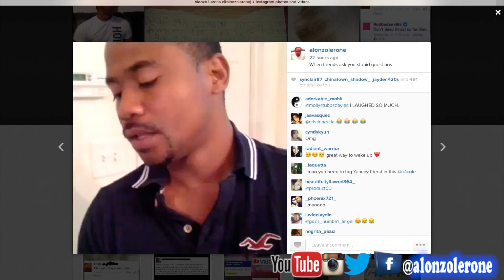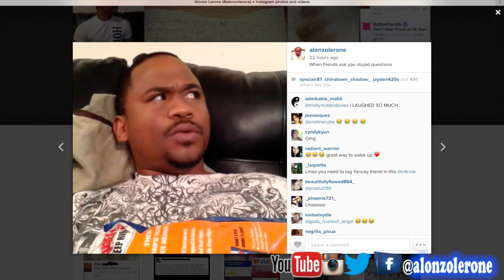50 Facts About Me | Alonzo Lerone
Official “50 Facts About Me” video by comedian Alonzo Lerone.